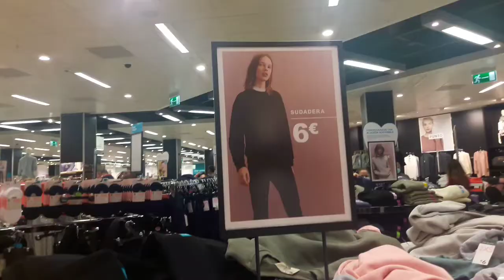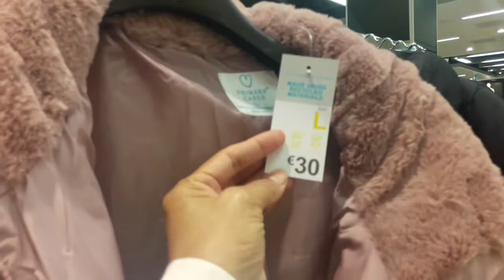PRIMARK SHOPPING AUTUMN AND WINTER OUTFIT OCTOBER 2020 | MAMA RICCI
hello guys last saturday October 10 2020...we went on a shopping at Primark...Hope youll enjoy watching and shopping here too.. 😁